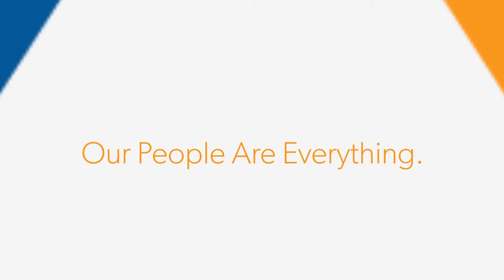Alexander's Story - Alexander Vongnhay , Aerotek Recruiter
"We’re helping find new careers and starting new lives."